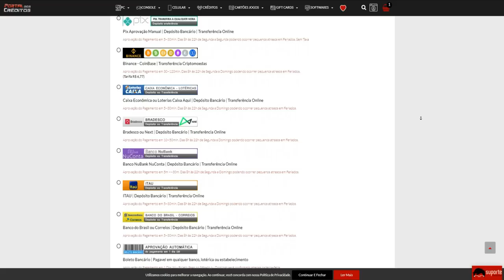Essa SEMPRE será a MELHOR BARRET VIP!